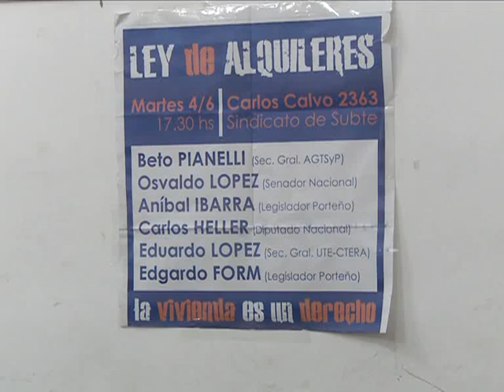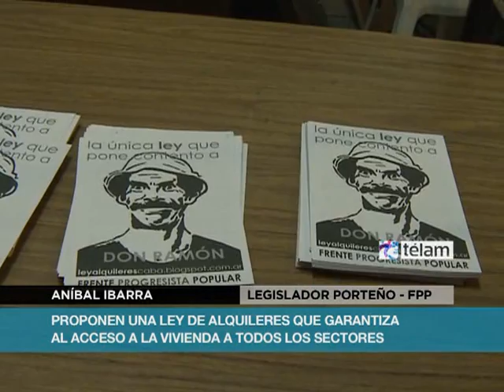Proponen una ley de regulación de alquileres porteños.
El legislador porteño del Frente Progresista Popular, Aníbal Ibarra, propuso una ley que regula los alquileres en el ámbito de la Ciudad de Buenos Aires, con el objeto de garantizar el acceso a la vivienda a todos los sectores.
La iniciativa fija en tres años, como plazo mínimo, los contratos con destino de vivienda y establece que el precio del alquiler mensual no podrá superar al 0,7 por ciento del valor inmobiliario de referencia del inmueble.
Asimismo, contempla que la vivienda desocupada, como "contraria al interés social", será gravada por el triple de su tributación en los casos en que estén deshabitadas por más de un año.
La propuesta fue discutida con un grupo de vecinos del barrio de San Cristóbal, en una charla abierta llevada a cabo en el Sindicato del Subte.
También participaron del encuentro Osvaldo López, senador nacional por Tierra del Fuego (Nuevo Encuentro), quien presentó una iniciativa similar en el ámbito nacional; y el secretario general de UTE-CTERA, Eduardo López, entre otros.